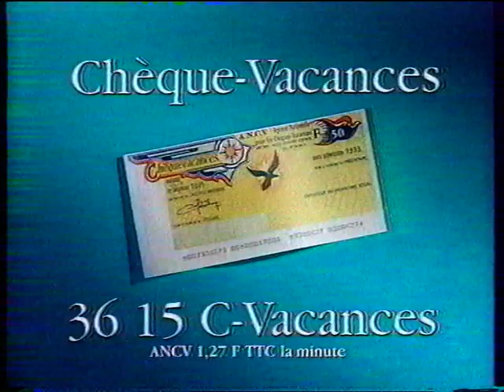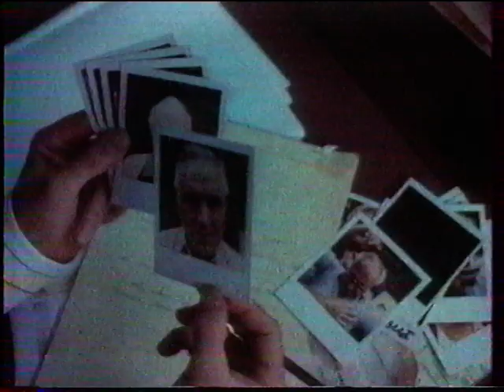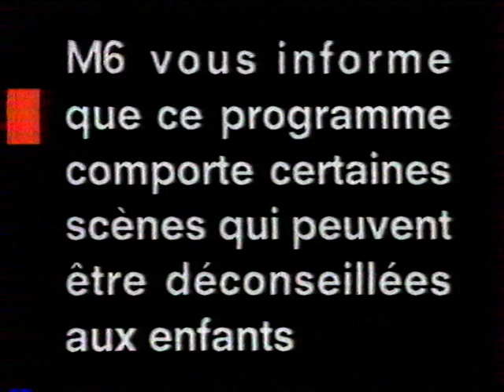M6 - Jeudi 15 Décembre 1994 - Pubs, Coming Next